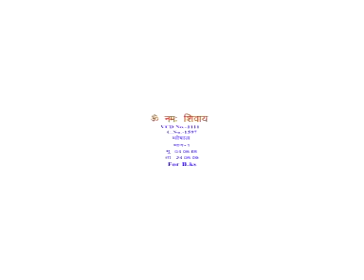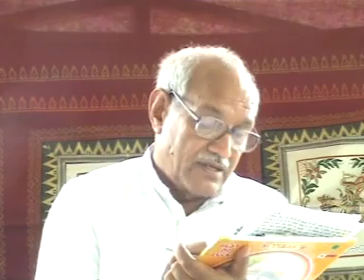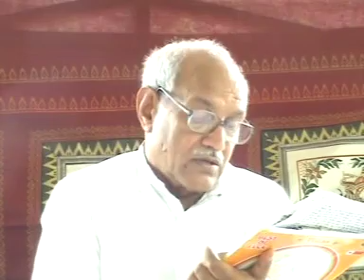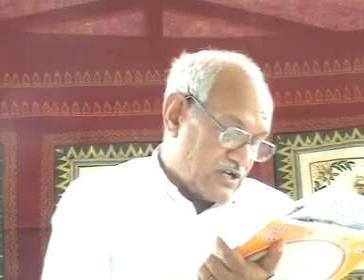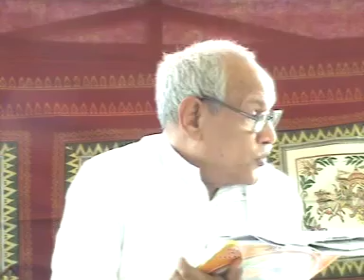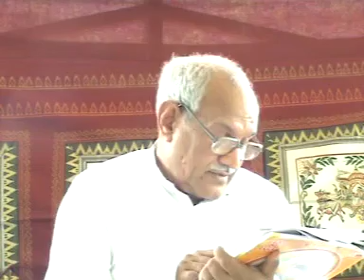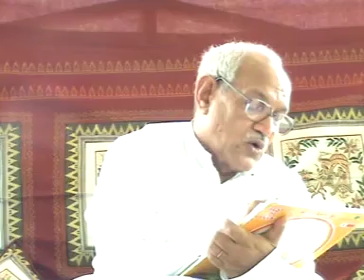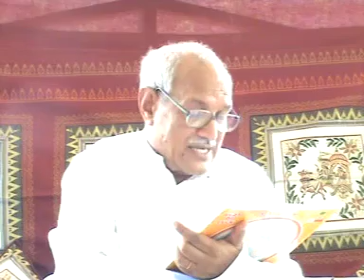VCD 1111 शिवबाबा की मुरली Shivbaba Ki Murli